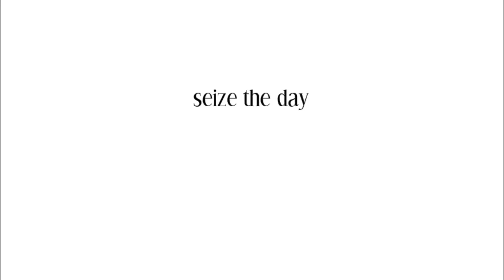Miracool DailyTask : Flower